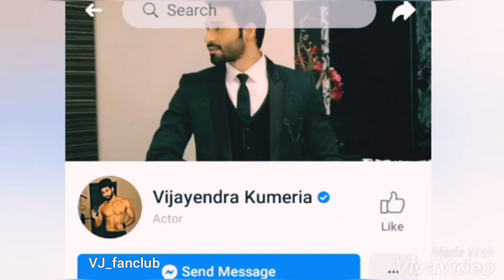Happy Birthday Vijayendra Kumeria